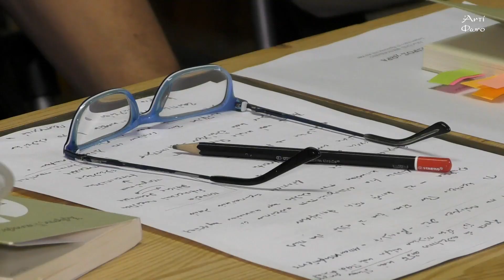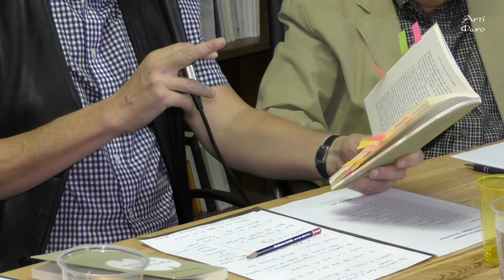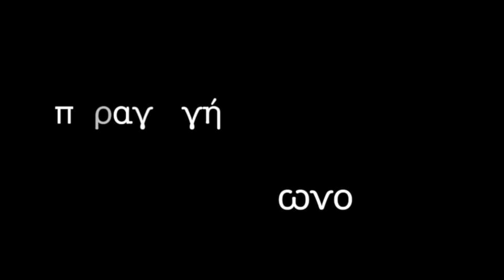Χρ. Γιανναράς: Για το «νόημα» της πολιτικής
Ποιο το «νόημα», της πολιτικής τέχνης και επιστήμης; Το αρχικό «κοινό άθλημα» της δημοκρατίας ή το σύγχρονο επάγγελμα εξουσιαστικής εξισορρόπησης ατομοκεντρικών «δικαιωμάτων»; Ο κοινωνιοκεντρικός τρόπος των Ελλήνων (πόλις, εκκλησία, αυτοδιαχειριζόμενη κοινότητα, υπαρκτικός στόχος ελευθερίας) είναι ένα χαμένο παιχνίδι; Μονόδρομος o βαρβαρικός νομικισμός, ο ολοκληρωτισμός της προπαγάνδας, η ανέραστη αυτασφαλιστική ευζωία, τα παραισθησιογόνα της «ατομικής σωτηρίας»;

Η συζήτηση με τον Χρήστο Γιανναρά έγινε στις 25 Οκτωβρίου στο βιβλιοπωλείο «Άπειρος Χώρα»,  με αφορμή την έκδοση του νέου του βιβλίου.
Συνομίλησαν με τον συγγραφέα:ο Κωνσταντίνος Μπλάθρας, δημοσιογράφος και ο Βασίλης Ξυδιάς, εκπαιδευτικός-θεολόγος.